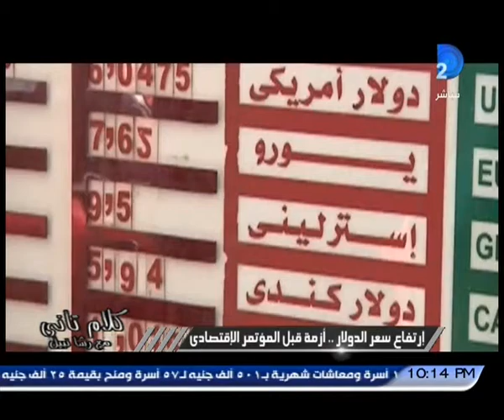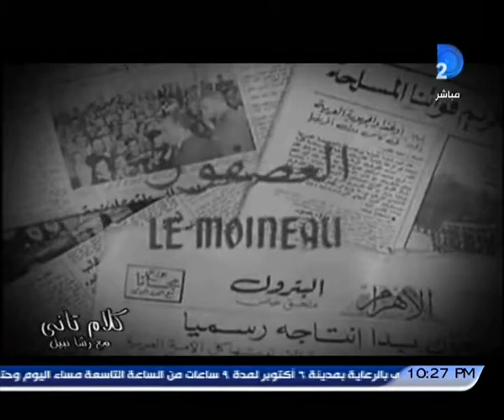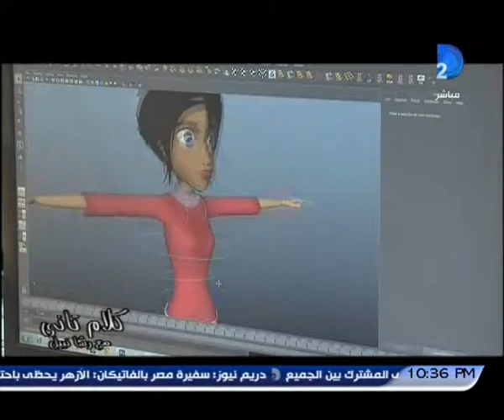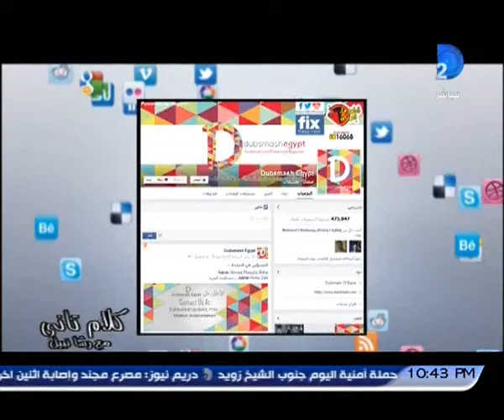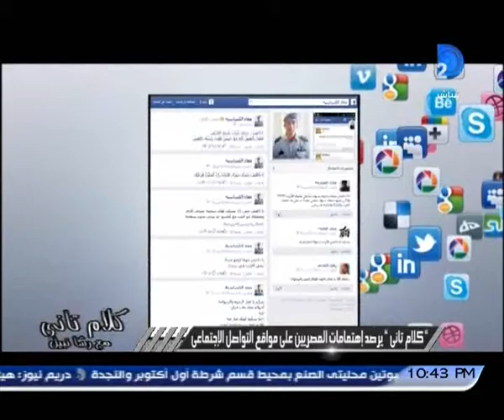كلام_تانى مع رشا_نبيل حلقة 6-2-2015